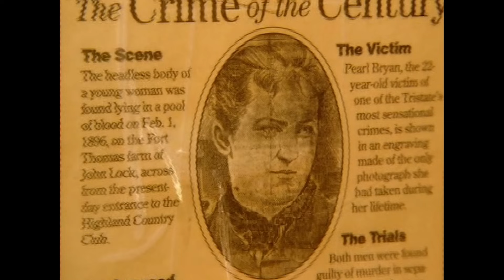The Conjuring House is a PARANORMAL MONEY MAKING SCAM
In this video, we'll explore the shocking truth about paranormal tourism - is it really worth the price? We'll explore the history of paranormal tourism, the cost of hosting a paranormal event, and the truth about the Conjuring House, Sallie House, and 30 East Drive.

After watching this video, you'll know the truth about whether paranormal tourism is really worth the price - and whether you're better off staying safe at home!